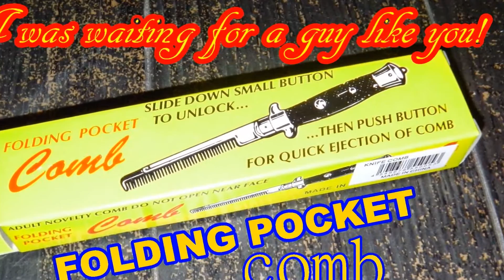World of per second 秒速の世界 초속 세계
☆ It's fast anyway videos ☆
☆とにかく速い動画だよ☆
☆ 어쨌든 빠른 동영상이야 ☆

☆ Let's watch in order of the most moving(August-September 2014)
☆動画再生回数の多い順に観ていこう！（2014年8月～9月）
☆ 동영상 조회수 많은 순서대로보고 가자!(2014 년 8 월 ~ 9 월)
※説明しよう
（2014年8月～9月にアップした動画が　再生回数の多い順に観れるので　お気に入り動画を上位にしたのならば　ガンガン好きな動画を観ていきましょう）